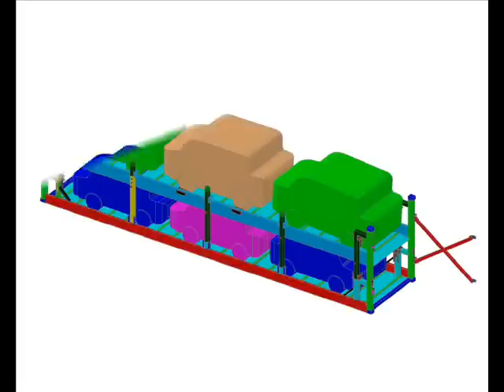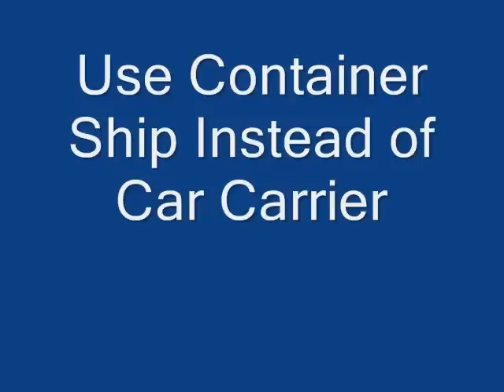Car Carrier Container , Bureau Veritas Approved , ISO & AICS Standards.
Car Carrier Container has Two Adjustable Floors , can be loaded with 6 Cars, designed to support fully loaded 7 Tiers.